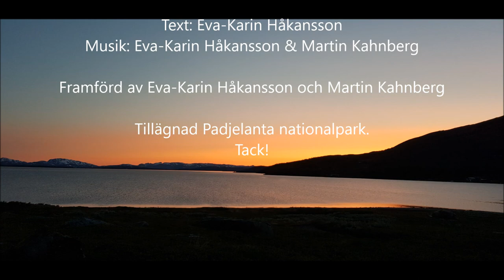Till fjälls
Minnen från en vandring i Padjelanta nationalpark.

Deutsche Übersetzung

In den Schwedischen Alpen

(flüsternd)
Wir wandern auf Pfaden in den grünenden Schwedischen Alpen
und der Weg, der führt uns jeden Abend heimwärts.
Wir suchen einen Platz, wo wir übernachten könne
und in Sicherheit in Ruhe kommen.
(im Hintern: ”wandern”, ”suchen”, ”Sicherheit”, ”kommen”, ”Zeltstange”, ”Zeltstange, 'ne Zeltstange wandert, sucht 'ne wandernde Zeltstange, Zeltstange”)

Obwohl der Weg manchmal schmerzlich und schwierig sein kan,
werden wir uns die Augenblicke, die wir bekommen, mit Freuden erinnern
und sie werden uns in den kommenden Jahren vorwärts führen,
im Sinn werden sie unsere Wunden heilen.

Wegen Mangel vergiesse ich eine Träne.

Cyfieithiad Cymraig

Yn y mynyddoedd

(yn sibrwd)
Dan ni'n cerdded y llwybrau yn y mynyddoedd gwyrddlas
ac adre mae'r llwybr yn ein harwain bob nos.
Dan ni'n chwilio am le i ymlacio ac i fyw,
mewn heddwch yn dŵad i orffwys.
(yn y cefndir: ”cerdded”, ”chwilio”, ”heddwch”, ”dŵad”, ”peg pabell”,
”peg pabell, mae'r peg pabell yn cerdded, mae o'n chwilio am beg pabell sy'n cerdded, peg pabell”)

ac mae'r llwybr yn ein harwain adre bob nos.

Er bod y llwybr weithiau yn boenus ac yn anodd
mi fyddan ni'n cofio'n hapus bopeth sy'n digwydd ar ein ffordd
ac mi fydd y cofion ein harwain yn y blynyddoed sy'n dŵad;
mi fydd y cofion yn gwella ein clwyfau meddyliol.

Mewn hiraeth dw i'n bwrw deigryn.

English translation:

In the Swedish mountains / To the Swedish mountains

(whispered)
We walk on paths among the lush Swedish mountains
and the path leads us home every night.
We're searching for a place where we may relax and live,
in tranquillity come to rest.
(heard in the background: ”walking”, ”searching”, ”tranquillity”, ”come”, ”tent peg”, ”tent peg, tent peg walks, searching for a walking tent peg, tent peg”)

We're searching for a place where we may relax and dwell,
to find rest in a safe haven.

in safety enter a resting state.

Allthough the path may be painful and tough at times
joyfully we'll remember all the moments that we're given
and the memories will lead us onward in the years to come;
they will mend our mental wounds.

Longingly I shed a tear.

to enter a resting state in a safe haven.